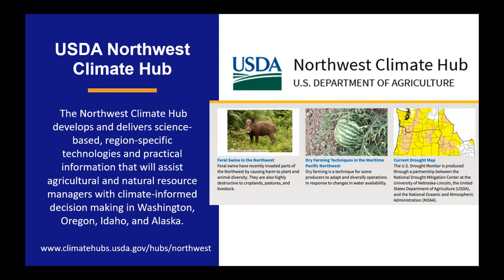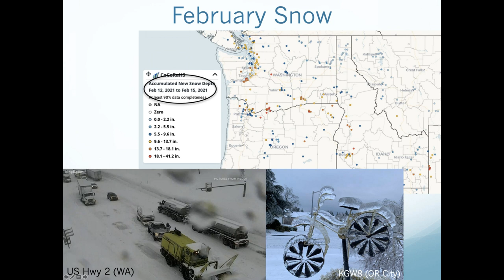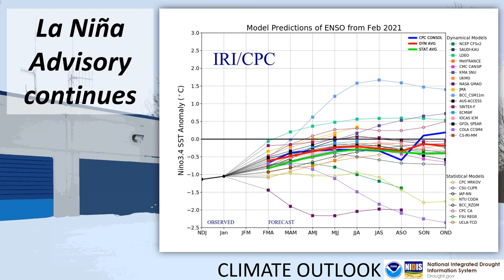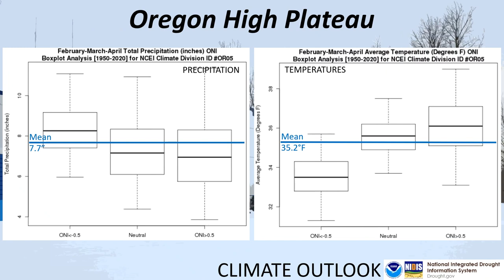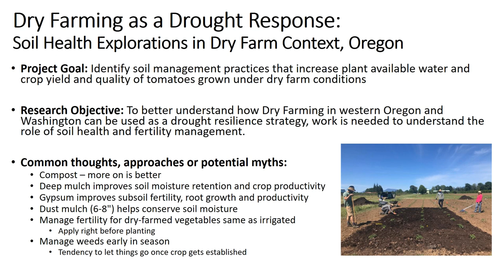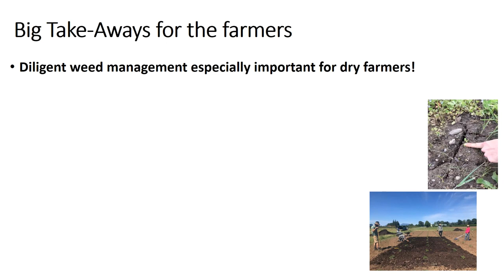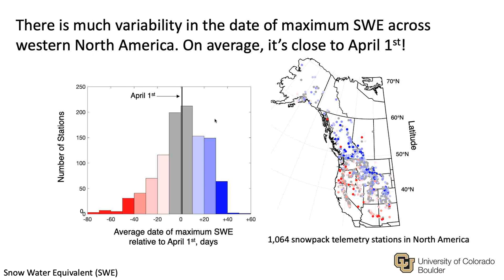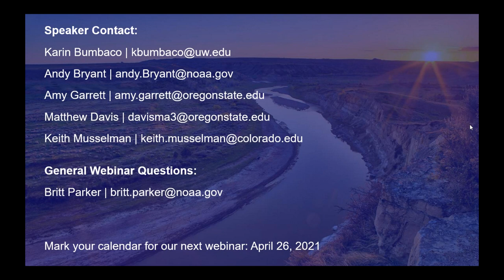Pacific Northwest DEWS February 2021 Drought & Climate Outlook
According to the February 16, 2021 U.S. Drought Monitor, 36.8% of the Pacific Northwest Drought Early Warning System (DEWS) is in drought, including 7.1% in Extreme Drought (D3). Snow conditions this winter have been good in parts of Washington and Montana, and average to below average throughout the rest of the Pacific Northwest. (check out the latest snow drought update). What's the outlook for the rest of winter and spring? Find out conditions, climate outlook, as well as presentations on dry farming as a drought response and winter melt trends.

These webinars provide the region's stakeholders and interested parties with timely information on current and developing drought conditions as well as climatic events like El Niño and La Niña. Speakers will also discuss the impacts of these conditions on things such as wildfires, floods, disruption to water supply and ecosystems, as well as impacts to affected industries like agriculture, tourism, and public health.